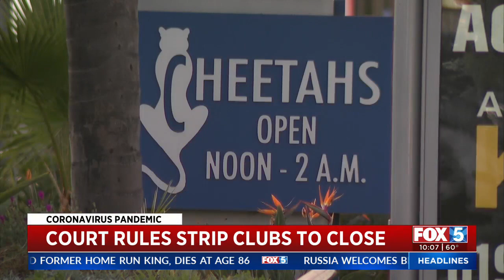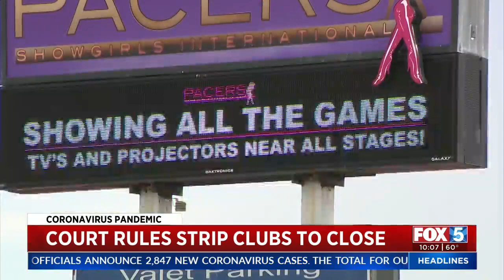Appeals Court Overturns Injunction That Allowed Strip Clubs, Restaurants To Reopen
The appellate panel decision concerned last month’s preliminary injunction issued by San Diego Superior Court Judge Joel R. Wohlfeil prohibiting the state of California and San Diego County from enforcing pandemic restrictions on all county restaurants.